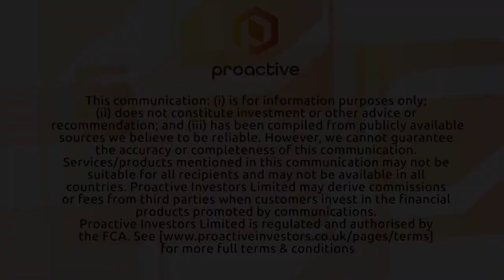Lord Drayson, CEO of Sensyne, talks about the exclusive license with Excalibur Healthcare Services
Comments on the significance of Sensyne Health’s deal with Excalibur from a healthcare and commercial revenue point of view.